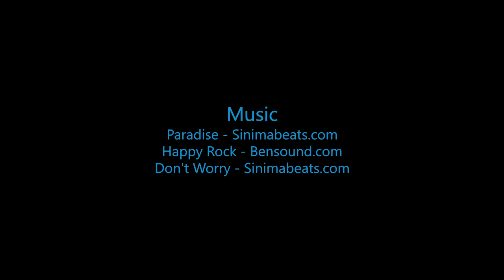Skydive B.I.G. - Natalie W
The Most Beautiful Skydive in the World! - Natalie W